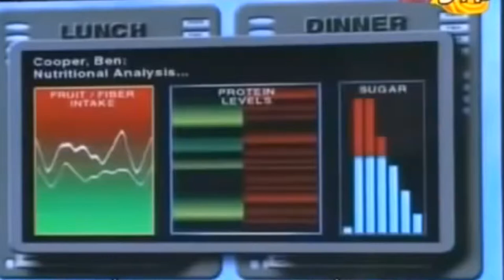What Did We Learn? | Smart House | DCOM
I’m starting a NEW series on my channel called “What Did We Learn?” all about DCOM movies and what they taught kids about life. Starring Katey Segal, Ryan Merriman, and Kevin Kilner in a movie about when technology attacks!

Smart House Dir. LeVar Burton. Perf. Katey Segal, Ryan Merriman, Kevin Kilner, and Katie Volding Disney, 1999. DVDs.

You can shop my closet on Poshmark!